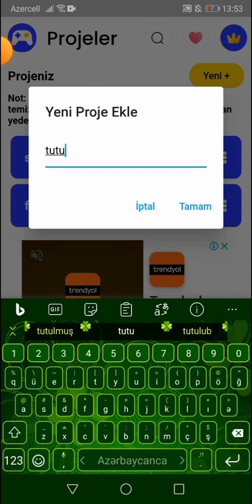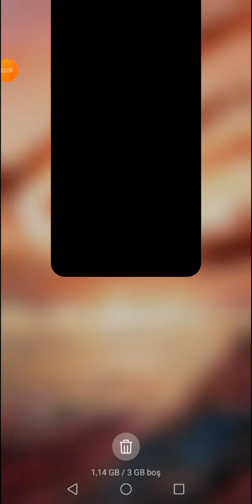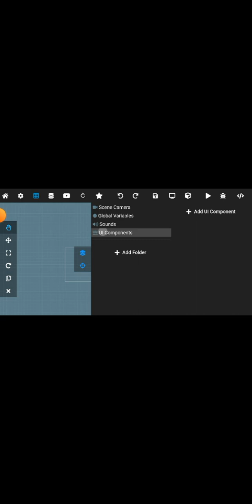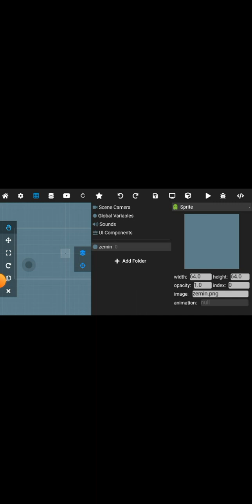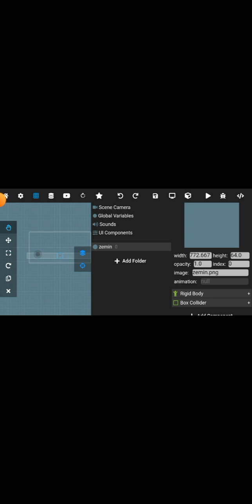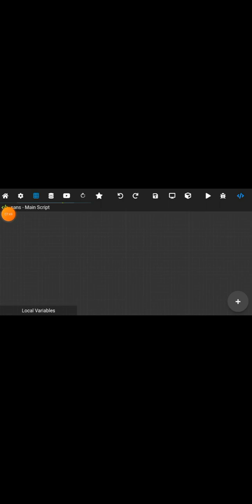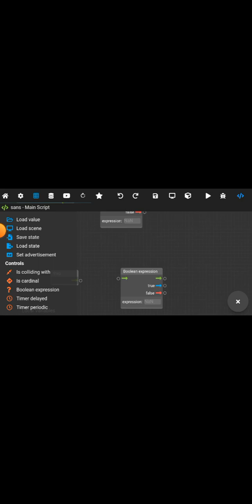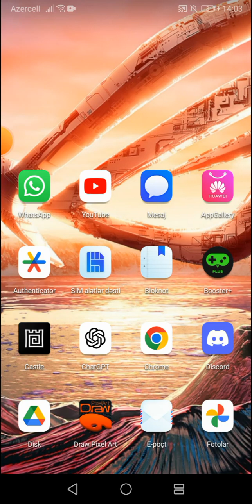Max2d haqqında bilgi part 1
Teşekürler desteyiğinizi bekliyorum👍